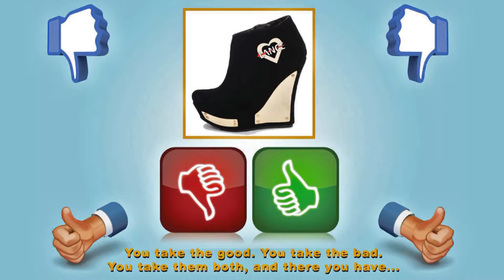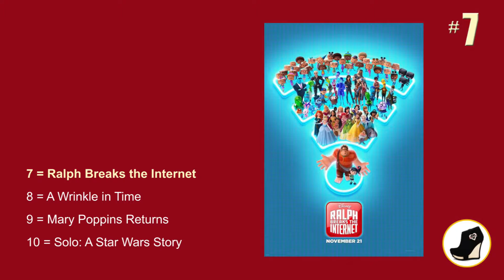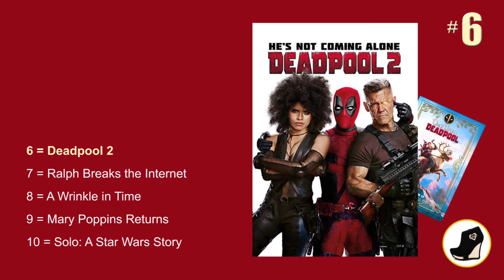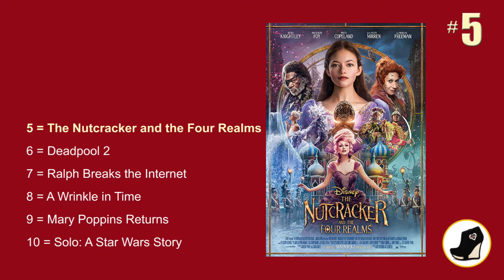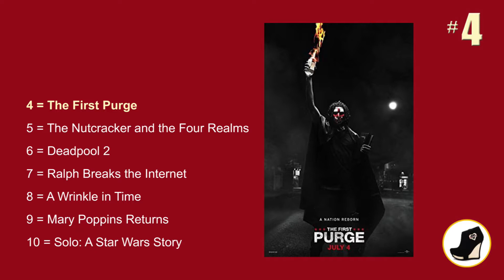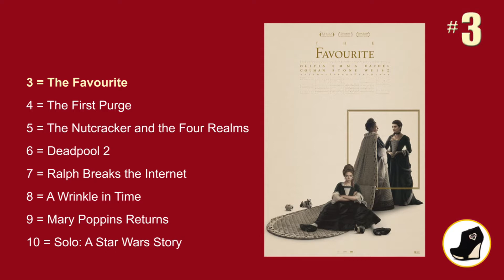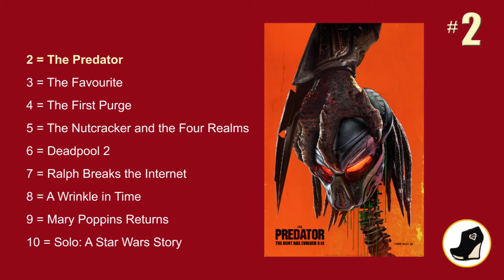Top Ten PAINFUL Movies of 2018 = Rant 01-12-19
My list of the Top 10 Painful Movies of 2018 acknowledges and celebrates my favorite cinema experience that I had during the year. Here are the rules for the list.

Rule 1 = My is list is not about movies that were “bad” or “terrible” by traditional standards. This list is about movies that I despised at the theater. Movies that are “great” or “awesome” can be on this list. If 99% of an audience loved a movie and I was the 1% that found it a stinking pile of trash, then that movie can be on my list.

Rule 2 = I have to have seen the movies while in theaters. No streaming! No rentals! It takes more time, money, and effort for me to get to movie theaters than it does to click on my tablet or visit a Redbox kiosk. Therefore, I will feel more strongly about a theater experience than a home viewing.

Rule 3 = Any movie that I caught in theaters is eligible, including limited releases and direct-to-home movies that premiered in theaters. Movies made by very small independent companies show their films in a theater for a few days or a week. Lots of anime films get shown in theaters for a day or two. As long as the theatrical showcase wasn’t a simulcast of a play, opera, or sporting event OR the re-release of a classic film, like One Flew Over the Cuckoo’s Nest or Freddy Got Fingered, then the production could qualify.

NUMBER TEN = 02:00

NUMBER NINE = 03:27

NUMBER EIGHT = 04:41

NUMBER SEVEN = 05:56

NUMBER SIX = 07:04

NUMBER FIVE = 08:28

NUMBER FOUR = 09:37

NUMBER THREE = 11:20

NUMBER TWO = 13:00

NUMBER ONE = 14:06

Final Thoughts = 16:22